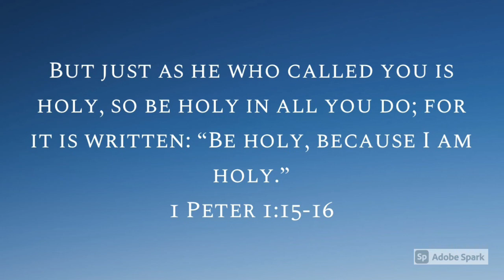I Peter 1:15-16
2 minute bible study on 2 Peter 1:15-16